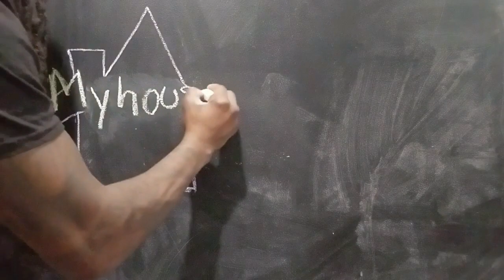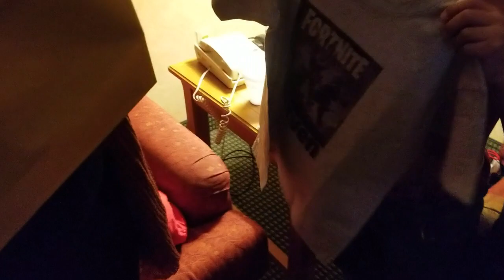Tayven's Pool Party Embassy Suites Omaha | Myhouse TV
Tayven's pool party Embassy Suit Hotel. We take you to TaeLynn's classmate's birthday party were the kids got to swim, eat pizza, cake and ice cream.